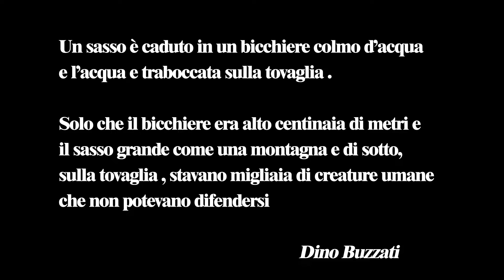Ferrata della Memoria-Gola del Vajont_Full HD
Nella gola profonda del Vajont, a valle della diga tristemente nota per il disastro di 55 anni fa,  si sviluppa la ferrata della Memoria su una parete piuttosto verticale.
Percorrere la ferrata, per quanto divertente ed impegnativa, non può prescindere dal disastro avvenuto ed il filmato ne è la tastimonianza.